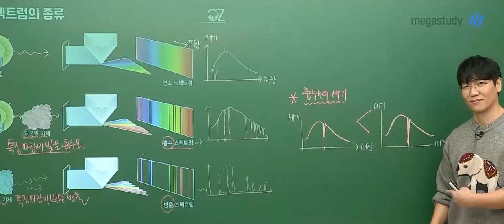[메가쌤 짤 - 과학 오지훈T] 지켜주세요.